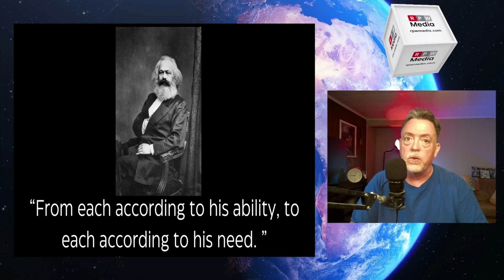Christ Is King: A Phrase That Terrifies the Left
Discover the true meaning behind "Christ Is King" and why it's become a battleground for beliefs in today's political climate. Christ Is King has become a battle beyond belief as the left is now attacking Christianity with lies about what Christian nationalism is and what Christ is King really means. It terrifies the Left.

In this video, we get into the historical context and current controversies surrounding this powerful phrase. Watch as we delve into the heart of the debate, providing insights that challenge the mainstream narrative. Join me for my cultural commentary.